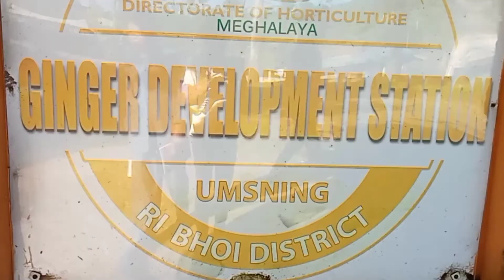Visited Umsning Farm// Ginger farm//Gracemina T. Sangma Vlog.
Umsning Ginger Farm//Ginger farm.